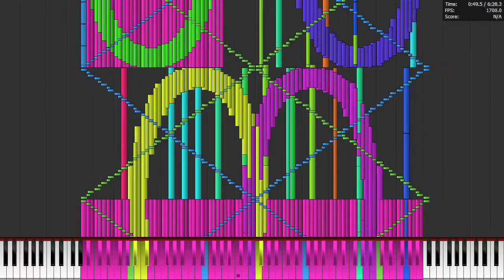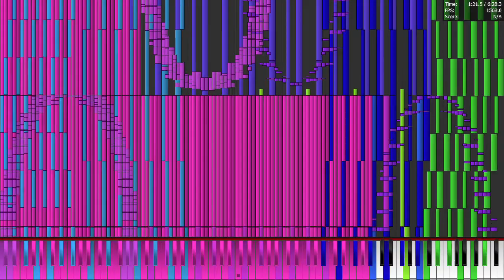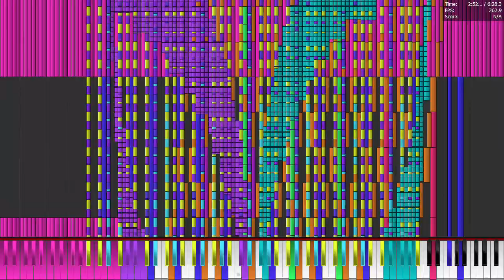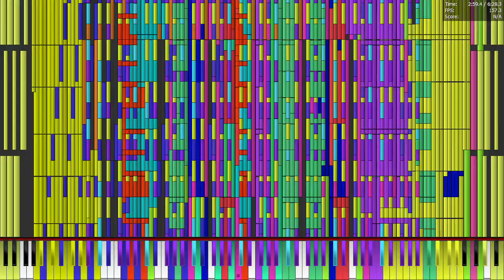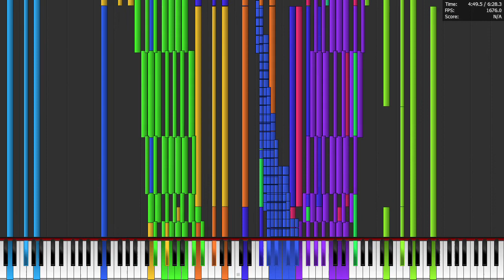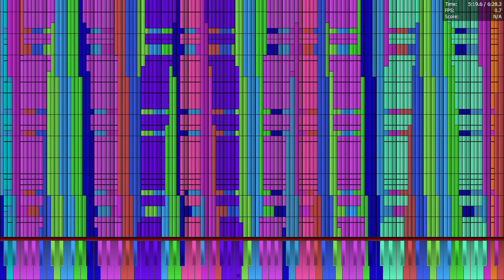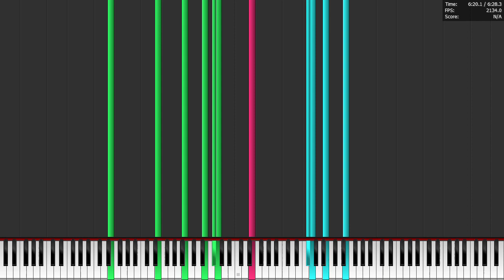[Black MIDI] Tau the Song 6.28 Million | i7-4790 Re-Run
why not make a whole shit ton of re-runs since i now have a new cpu? :D

this cpu performs somewhat in-line with Rengiux's i7-4770 CPU, also it technically performed worse because of XBGB (bUT WE DONT TALK ABOUT THAT)

Soundfont: 000_Florestan_Piano

NEW Specifications:
Intel Core i7-4790 @ 3.6 GHz 4C/8T (if you couldn't tell)
ASUS GeForce GT 1030 OC
16 GB DDR3 1600 MHz 4x4 RAM
500 GB Western Digital Blue SATA SSD (NAND)